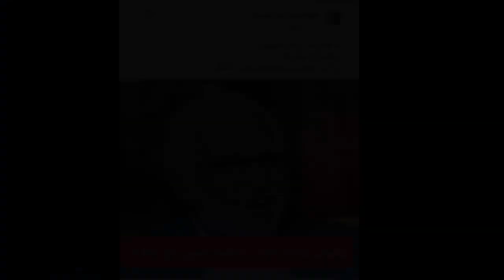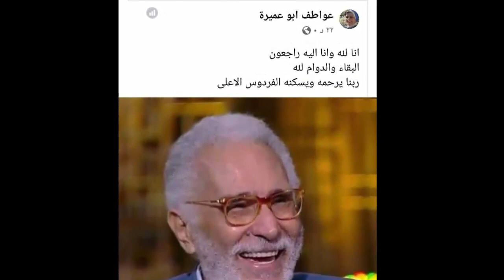عـاااجل: بعد وفـا ة محمود ياسين : وفـا ة الفنان المصري عبد الرحمن أبو زهرة منذ قليل ..حقيقة أم أشاعة